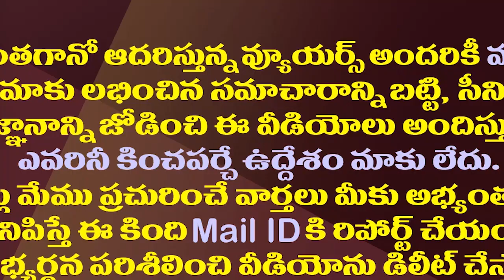జగనన్నకు ఫోన్ చేద్దాం..ఇది మరో కొత్త స్కీమ్||Let's call to Jagananna..This is another new scheme